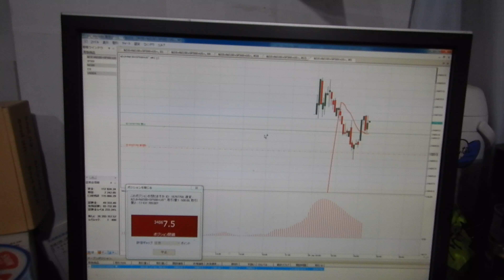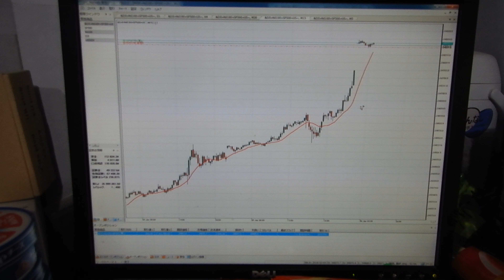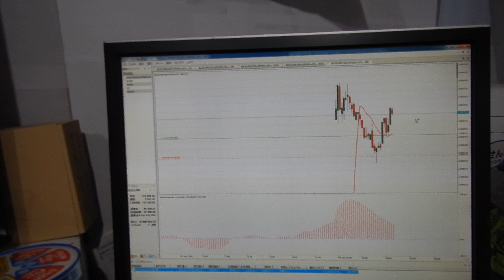株を２千万円投資開始。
現在、(49323+8555)*400=23151200円の投資中
口座の履歴 On 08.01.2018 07:37:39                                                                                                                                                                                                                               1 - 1
&DJI+Nd100+SP500+US~  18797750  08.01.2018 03:41    合合取取のののののの開開     買い    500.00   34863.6
SP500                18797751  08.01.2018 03:41           ののののの開開         買い     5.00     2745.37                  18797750
Nd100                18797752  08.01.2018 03:41           ののののの開開         買い     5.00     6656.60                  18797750
DJI                  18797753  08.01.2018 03:41           ののののの開開         買い     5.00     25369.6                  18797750
USDIDX               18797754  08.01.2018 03:41           ののののの開開         買い     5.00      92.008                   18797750

口座の履歴 On 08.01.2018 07:39:51
USDJPY                 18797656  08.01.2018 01:13           ののののの開開         買い    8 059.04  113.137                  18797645
USDSGD                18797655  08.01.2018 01:13           ののののの開開          売あ     -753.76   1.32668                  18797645
USDDKK                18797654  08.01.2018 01:13           ののののの開開          売あ     -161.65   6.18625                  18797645
USDNOK                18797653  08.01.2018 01:13           ののののの開開          売あ     -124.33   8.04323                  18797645
USDSEK                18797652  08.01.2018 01:13           ののののの開開          売あ     -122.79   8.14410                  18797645
NZDUSD                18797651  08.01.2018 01:13           ののののの開開         買い    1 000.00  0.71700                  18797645
AUDUSD                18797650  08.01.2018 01:13           ののののの開開         買い    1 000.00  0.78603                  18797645
USDCAD                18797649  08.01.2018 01:13           ののののの開開          売あ     -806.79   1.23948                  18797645
USDCHF                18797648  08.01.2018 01:13           ののののの開開          売あ    -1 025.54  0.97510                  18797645
GBPUSD                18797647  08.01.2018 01:13           ののののの開開         買い    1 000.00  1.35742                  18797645
EURUSD                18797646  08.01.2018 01:13           ののののの開開         買い    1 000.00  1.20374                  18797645
&AUD+CAD+CHF+DKK+EU~ 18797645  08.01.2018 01:13   合合取取のののののの開開     買い    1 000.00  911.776
USDJPY                 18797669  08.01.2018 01:19           ののののの開開         買い    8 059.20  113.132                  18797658
USDSGD                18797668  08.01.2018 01:19           ののののの開開          売あ     -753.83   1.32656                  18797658
USDDKK                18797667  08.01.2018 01:19           ののののの開開          売あ     -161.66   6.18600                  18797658
USDNOK                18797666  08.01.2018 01:19           ののののの開開          売あ     -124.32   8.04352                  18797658
USDSEK                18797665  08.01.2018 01:19           ののののの開開          売あ     -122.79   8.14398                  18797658
NZDUSD                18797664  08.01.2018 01:19           ののののの開開         買い    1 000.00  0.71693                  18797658
AUDUSD                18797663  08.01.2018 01:19           ののののの開開         買い    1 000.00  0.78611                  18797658
USDCAD                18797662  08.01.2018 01:19           ののののの開開          売あ     -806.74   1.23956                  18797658
USDCHF                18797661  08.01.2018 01:19           ののののの開開          売あ    -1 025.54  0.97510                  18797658
GBPUSD                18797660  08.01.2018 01:19           ののののの開開         買い    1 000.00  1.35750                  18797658
EURUSD                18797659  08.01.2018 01:19           ののののの開開         買い    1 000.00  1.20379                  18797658
&AUD+CAD+CHF+DKK+EU~ 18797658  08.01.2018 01:19   合合取取のののののの開開     買い    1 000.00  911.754